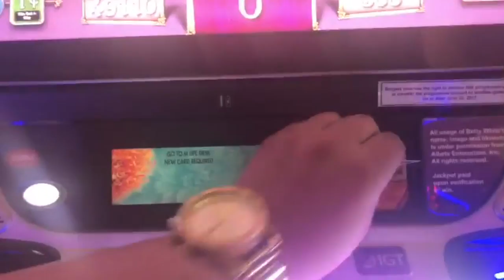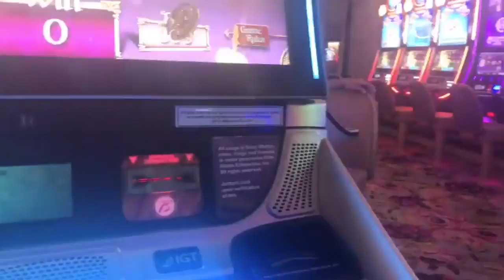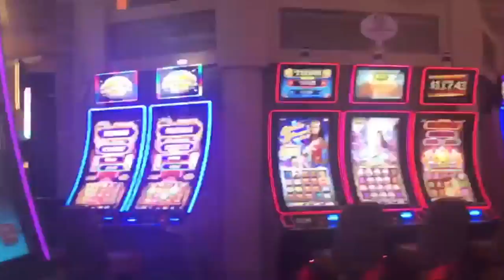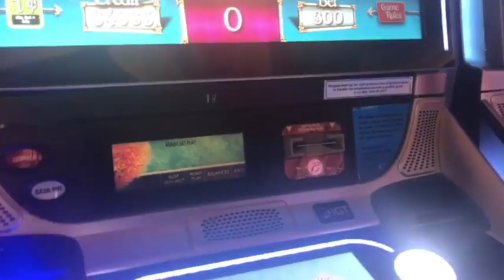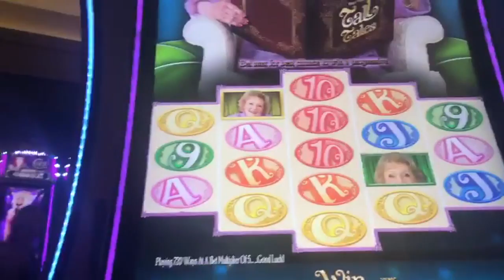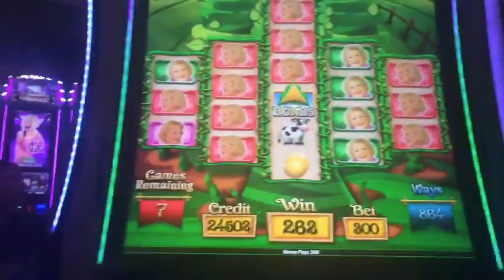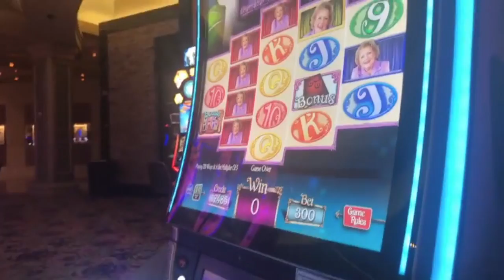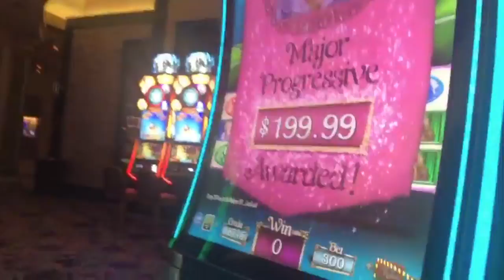★ BETTY WHITE TALL TALES ★ DON'T TRY THIS ★ CHASING A STUPID PROGRESSIVE JACKPOT ★